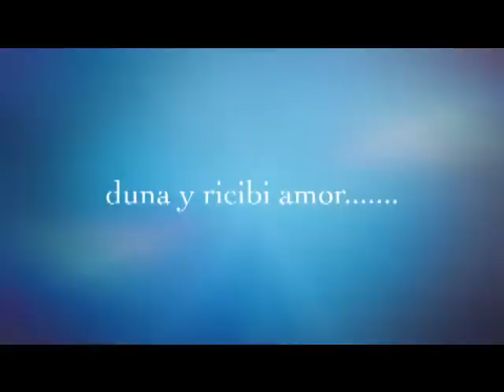Maestro di Aña 2013 - Mensahe di Fin di Aña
Maestro di Aña 2013 | Marisol Croes: "Felis Dianan di Fiesta"